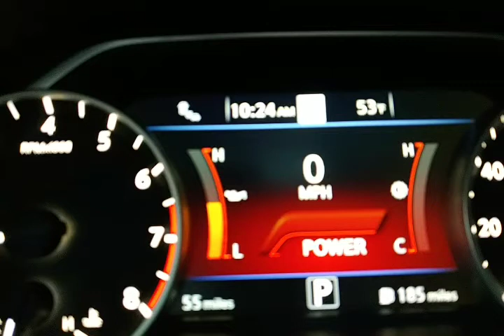Heat Those Cheeks with the Heated Seats. - Pre-Covid Video - Fred Anderson Nissan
My name is Rashad Watters and I’m a salesperson here at the Fred Anderson Nissan dealership in Raleigh, NC.

I’m here to help you with all the things you need to know to buy a car.
Ask me about vehicle specifications and configurations, purchasing, leasing and financing.

When you stop by Fred Anderson Nissan in Raleigh make sure to "Request Rashad."